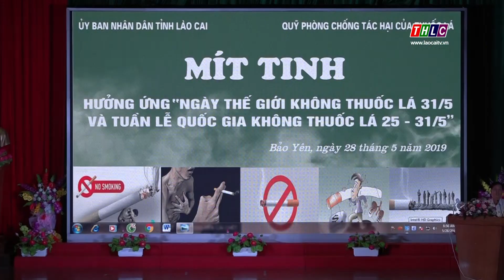Thời sự Lào Cai 11h30 (29/5/2019) | THLC